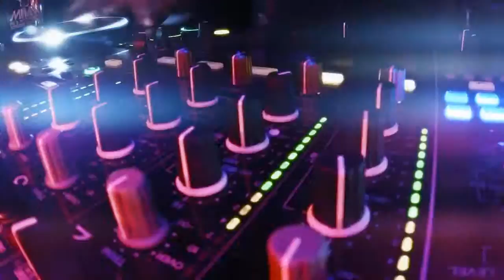Orange Films - Trailer Produktion - Schwarze Nacht Eventreihe - Filmproduktion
Orange Films – Filmproduktion Hannover / Niedersachsen / Deutschland